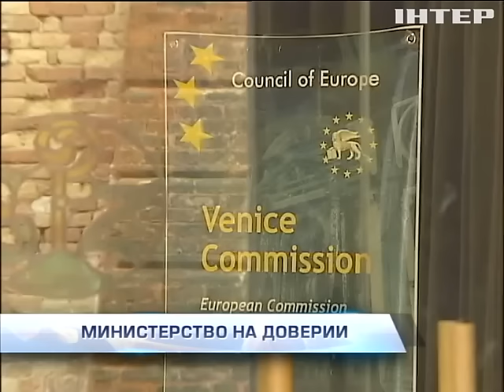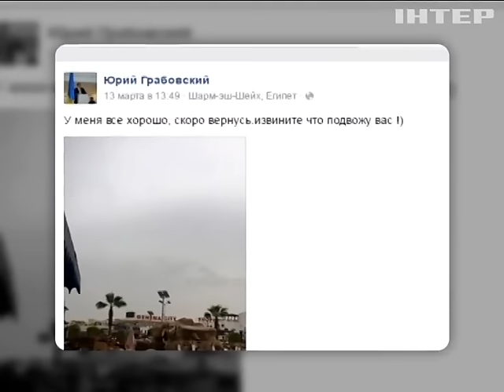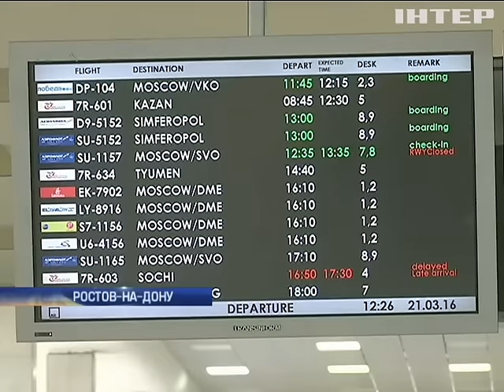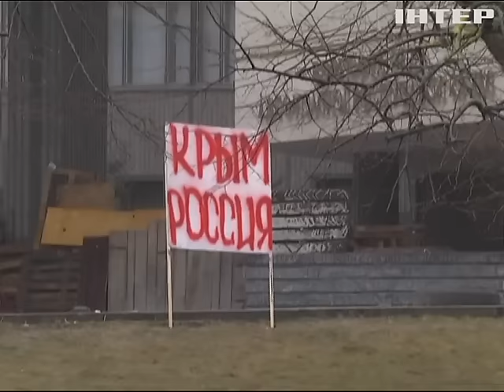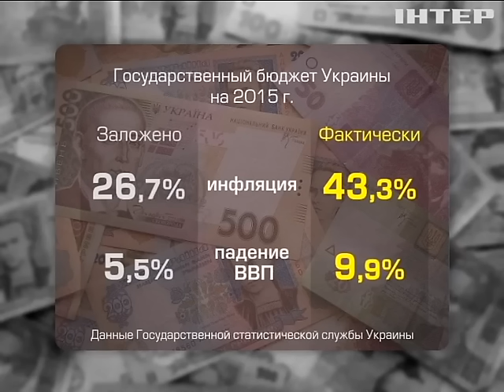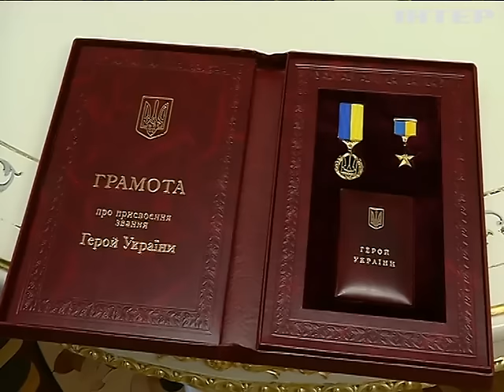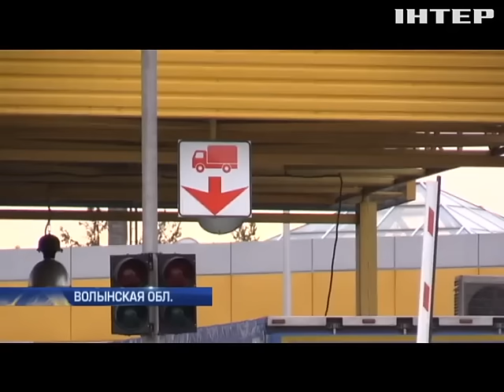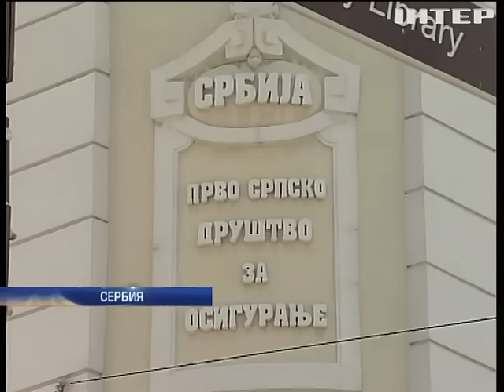Подробности, выпуск за 21 марта 2016 года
Смотрите в этом выпуске: Сотни страниц лжи. В стенах российского суда звучит приговор Надежде Савченко. Что дальше?; Люстрируй осторожно. Чем украинский закон о люстрации снова разочаровал Венецианскую комиссию?